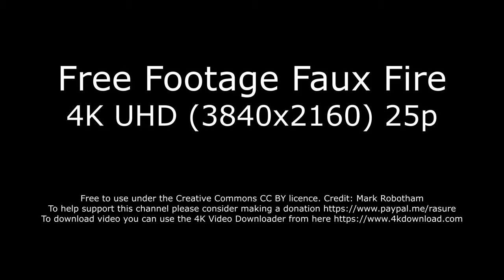Free Footage Faux Fire 4K UHD 3840x2160 25p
To download video you can use the 4K Video Downloader